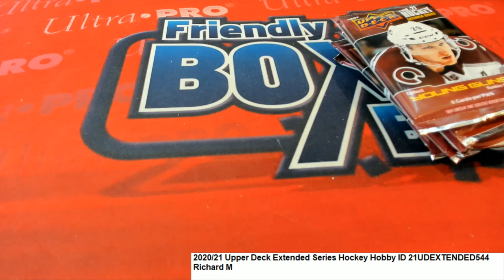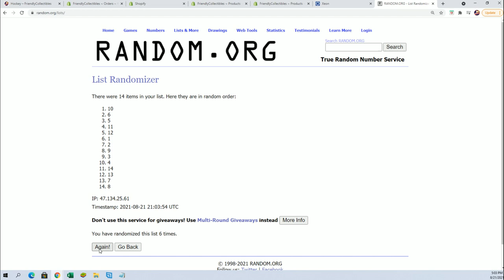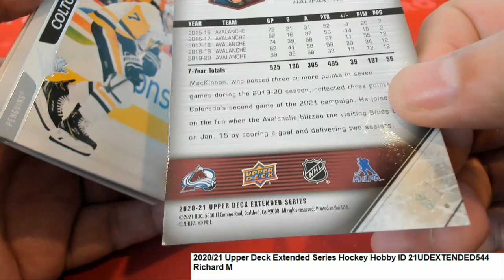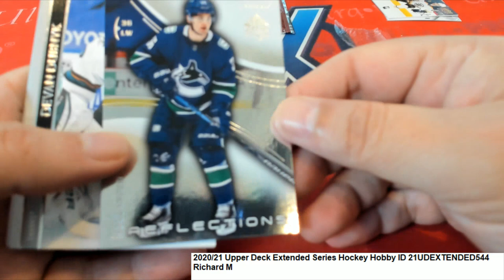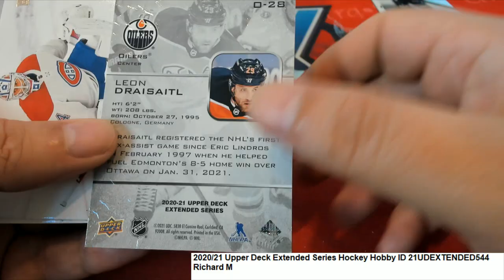2021 Topps Chrome Baseball 21CHROMEBASEIPR101 Justin B's Packs